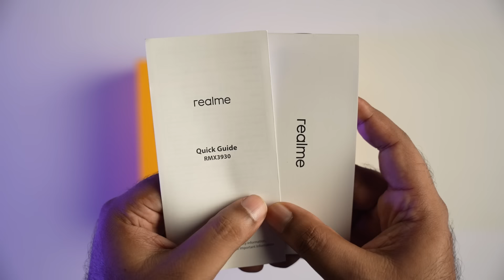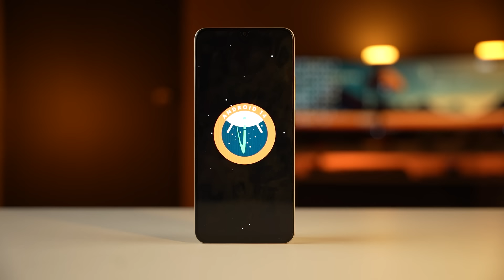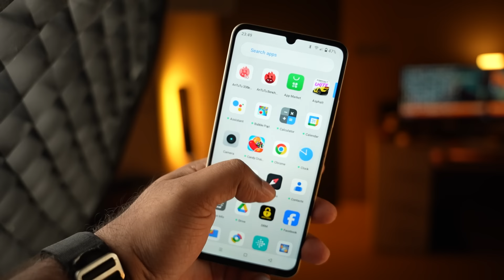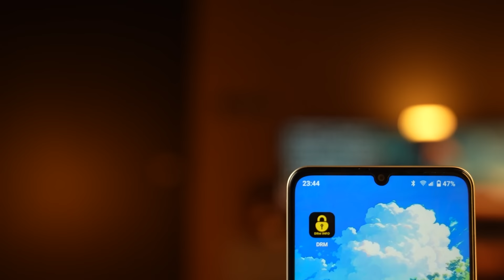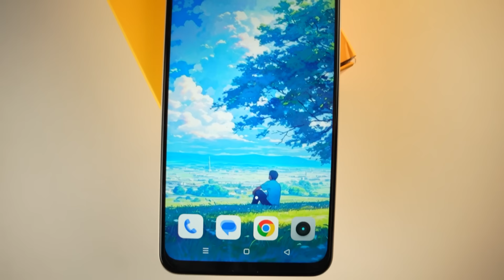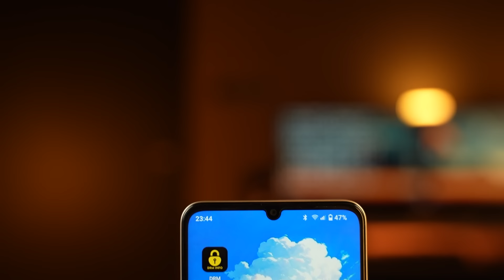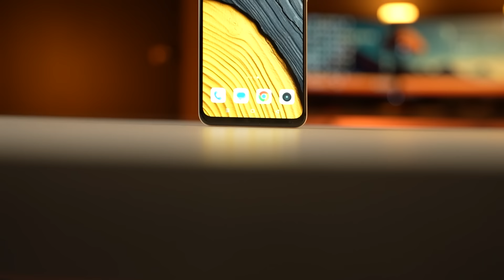Realme C61 - ১৫ হাজারে কেমন হলো?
In this video, I am going to show you Realme C61 Full Review in Bangla. This is the Best Phone Under 15000 along with ১৫ হাজারে কেমন হলো? You will also Realme C61 Performance & Realme C61 Gaming Test, including Realme C61 unboxing. I will let you know about the Realme C61 price in Bangladesh. You will also get a clear idea of the Realme C61 Camera Performance. And why this is the best budget smartphone under 15000 and also the best phone under 15000. Realme Bangladesh.
Let's what's inside this video,
00:00 | Intro with Realme C61